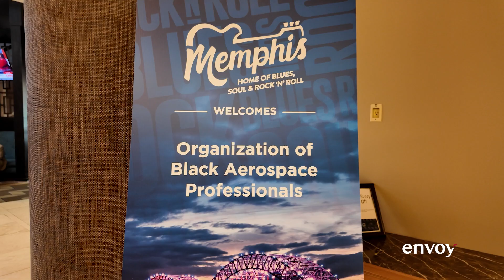2024 OBAP Conference Recap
Every year, the Organization of Black Aerospace Professionals (OBAP) Conference moves to a different city that holds significance in Black culture and history, and this year in Memphis was one for the books. Watch the recap to learn more!